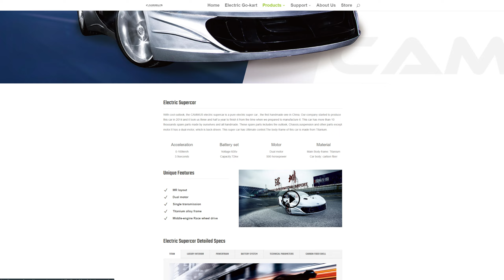MOJA NOWA KIEROWNICA! 😱 - CAMMUS DIRECT DRIVE WHEELBASE! 😎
Podczas zakupu użyj kodu "marquis" aby otrzymać 5% zniżki na zakup! 😎

♦Muzyka w tle:

1.
    Track: $WERVE x KSLV - GECKO PHONK
2.
    Track: Til I Hear'em Say (Instrumental) - NEFFEX
3.